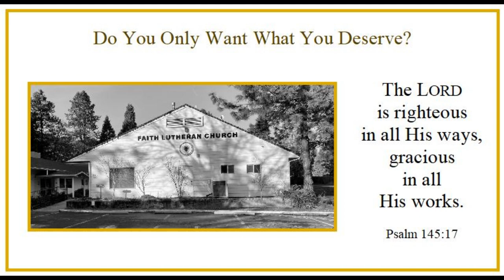Easter Thursday - "Do You Only Want What You Deserve?" - Psalm 145:17